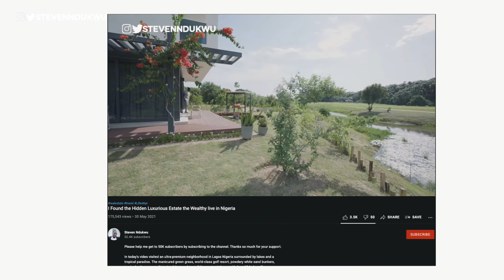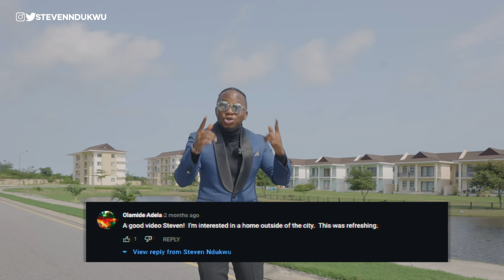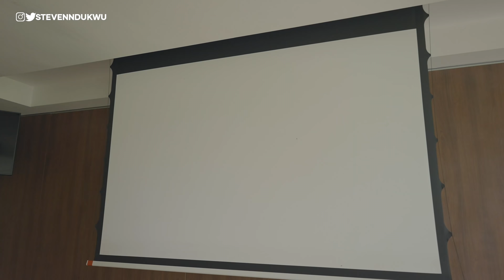Inside the Isolated Paradise in Lagos Nigeria | Lakowe Lakes golf & country estate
In today's video, we tour the 308 Hectare isolated paradise in Lagos Nigeria, Lakowe lakes golf, and country estate.

The community offers a wide range of luxury home types to suit any lifestyle, up to 206 cosy homes for short-let stay and for sale, they include. it also has an exclusive 5-Star hospitality arm with Balinese inspired Cottages and Spa; Corporate Lodge including a conference hall, banquet hall, and boardrooms.

EQUIPMENT I USED TO FILM THIS
Memory Card
Lapel Mic
Wide Angle Lens
Short gun mic

TIMESTAMPS (i value your time)
00:00 - intro
00:10 - Lakowe lakes golf and country estate
01:35 - The Hospitality
07:34 -  The Village
11:47 - Villa Bella
12:55 - The enclave
13:24 - The cove
13:48 - Chad B
17:16 - Obudu Villas
17:56 - Aso Loft
20:09 - Golf Course
21:50 - Other facilities